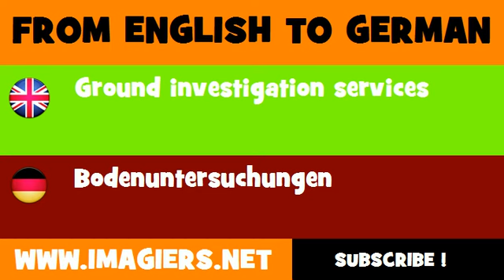DEUTSCH ENGLISCH = Bodenuntersuchungen